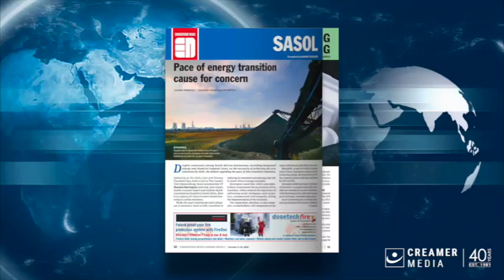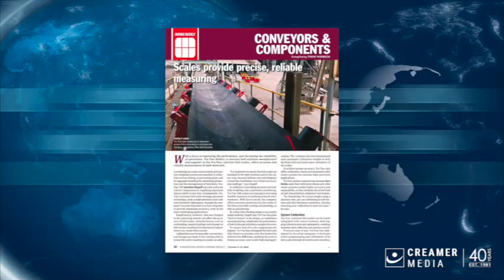Magazine round up | 04 October 2024